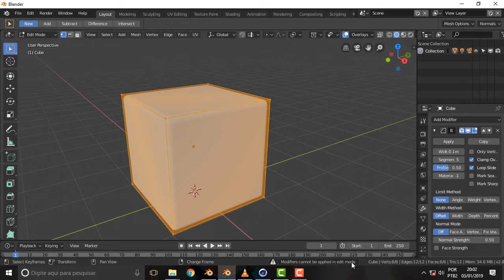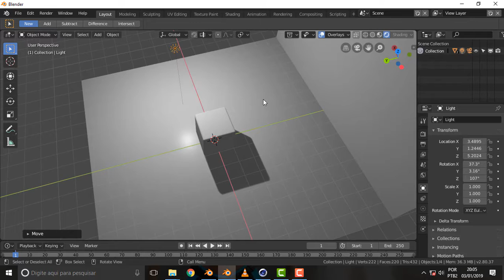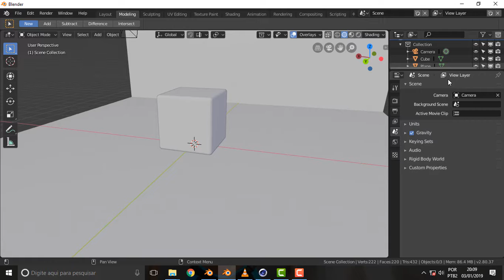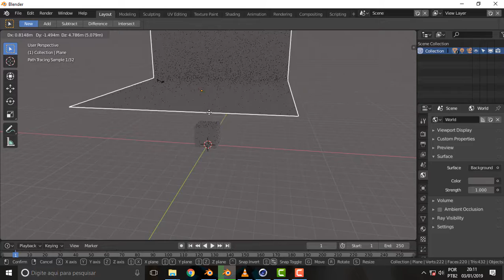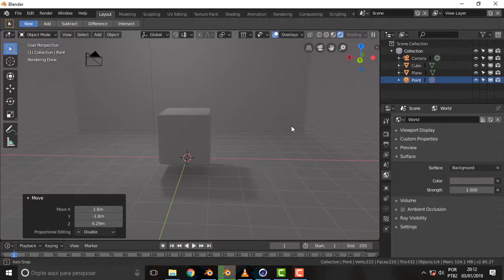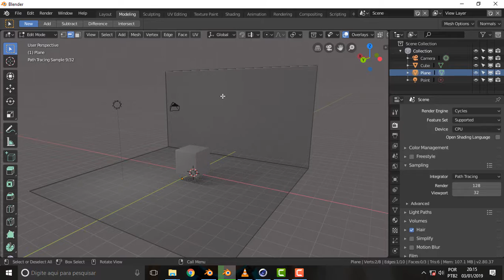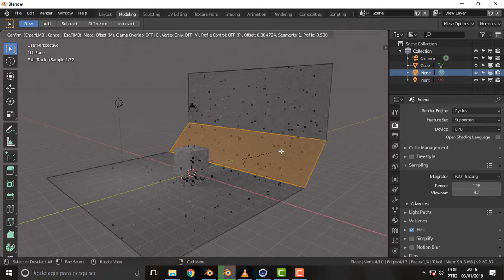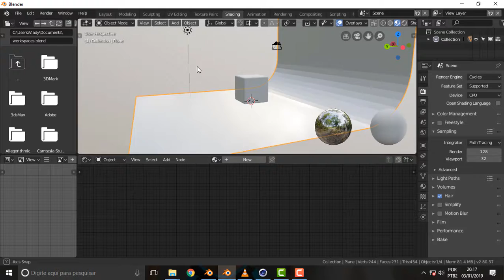BLENDER 049 Cena do Crime